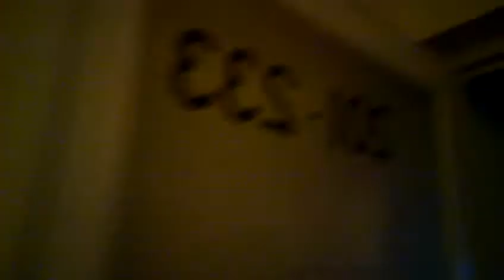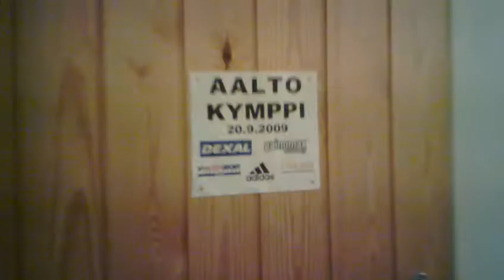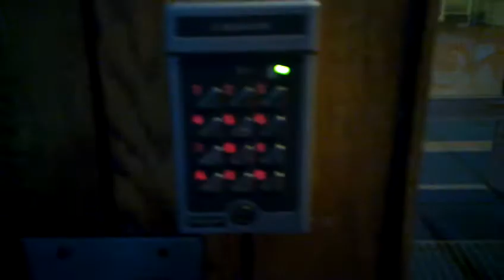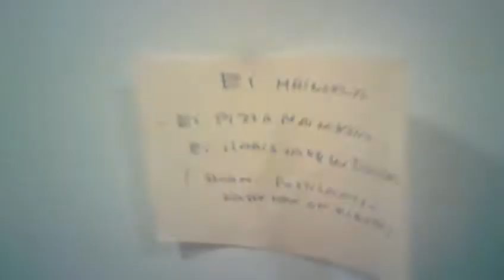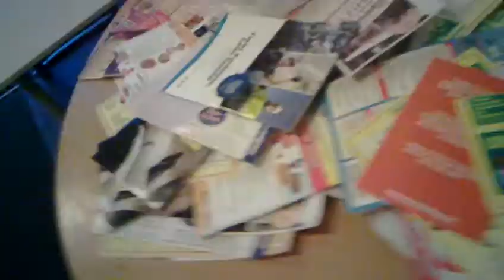Despues del OUBS, en el montacargas y buscando la habitacion perdida